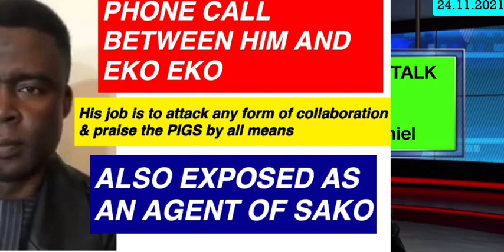News of King Commando , Liberation updates